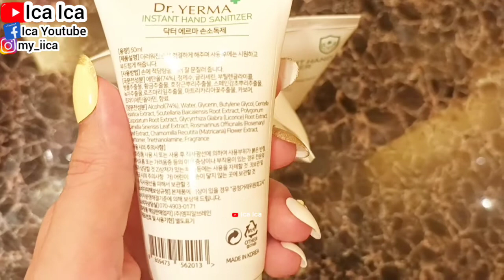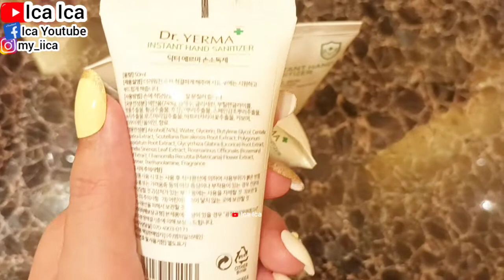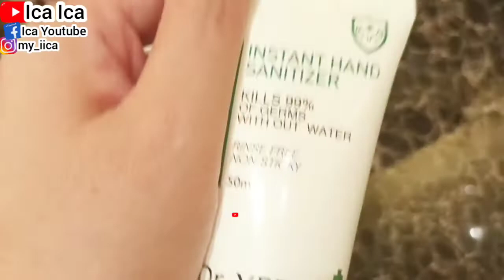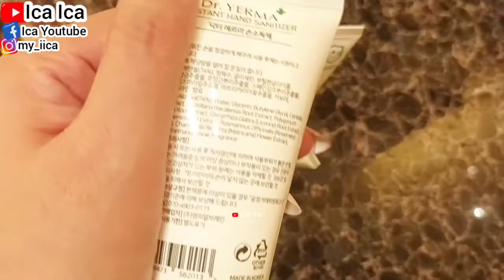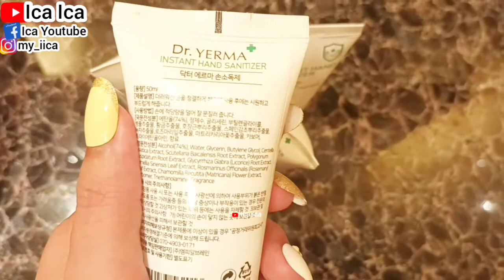REVIEW INSTANT HAND SANITIZER GEL Dr. YERMA | UNBOXING SANITIZER ANTI COVID-19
Manfaat Menggunakan Hand Sanitizer · 1. Membunuh Virus, dan Kuman · 2. Mengurangi Efek Gigitan Serangga · 3. Meredakan Jerawat
Penyanitasi tangan adalah cairan atau gel yang umumnya digunakan untuk mengurangi patogen pada tangan. Pemakaian penyanitasi tangan berbasis alkohol lebih disukai daripada mencuci tangan menggunakan sabun dan air pada berbagai situasi di tempat pelayanan kesehatan.